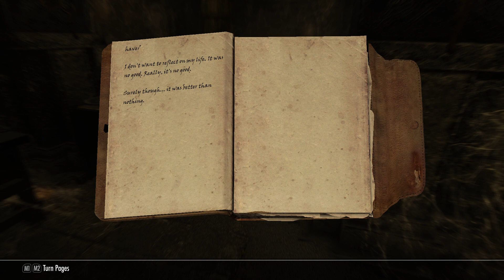Skyrim Anniversary Edition (Modded)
Ludwig